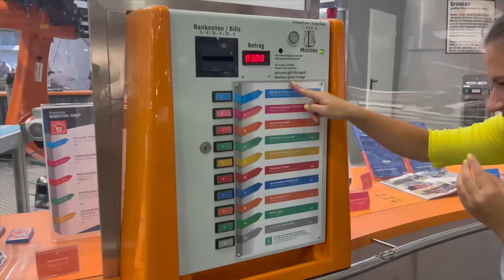✈️ Flugzeuge, Züge & Autos 🔍 Pepina ENTDECKT: Technik Museum Sinsheim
Liebe Kinder, heute sind wir zusammen im Technik Museum Sinsheim und entdecken die Welt der Fahrzeuge und Flugzeuge ✈️ Ich hoffe ihr habt genauso viel Spaß wie ich 🤩
Eure Pepina 🔍